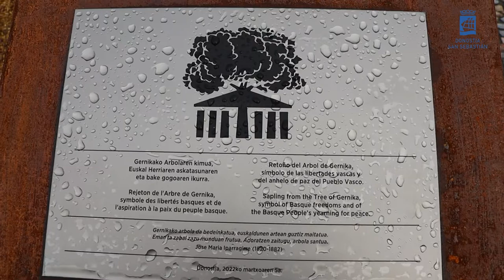Gernikako Arbolaren kimuaren landaketa